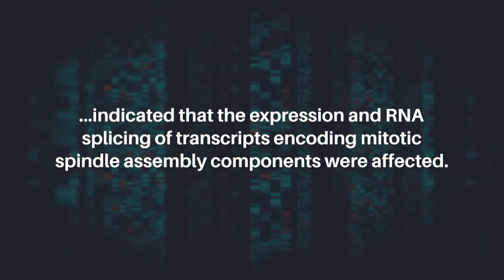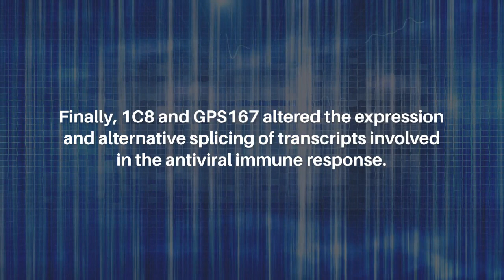Anticancer Potential of CLK Kinase Inhibitors 1C8 and GPS167 | Oncotarget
Oncotarget published this research paper on May 16, 2024 in Volume 15, entitled, “The anticancer potential of the CLK kinases inhibitors 1C8 and GPS167 revealed by their impact on the epithelial-mesenchymal transition and the antiviral immune response" by researchers from the Department of Microbiology and Infectious Diseases, Faculty of Medicine and Health Sciences, Université de Sherbrooke, Sherbrooke, QC, Canada; International Center for Infectiology Research (CIRI), INSERM U1111, CNRS UMR5308, Université de Lyon (UCBL1), Lyon, France; Institut de recherches cliniques de Montréal, Montréal, QC, Canada; Department of Pharmacology, Faculty of Medicine and Health Sciences, Université de Sherbrooke and Institut de Pharmacologie, Sherbrooke, QC, Canada; Institute for Research in Immunology and Cancer, Université de Montréal, Montréal, QC, Canada; Faculty of Pharmaceutical Sciences, University of British Columbia, Vancouver, BC, Canada. @USherbrookeTV

Abstract

The diheteroarylamide-based compound 1C8 and the aminothiazole carboxamide-related compound GPS167 inhibit the CLK kinases, and affect the proliferation of a broad range of cancer cell lines. A chemogenomic screen previously performed with GPS167 revealed that the depletion of components associated with mitotic spindle assembly altered sensitivity to GPS167. Here, a similar screen performed with 1C8 also established the impact of components involved in mitotic spindle assembly. Accordingly, transcriptome analyses of cells treated with 1C8 and GPS167 indicated that the expression and RNA splicing of transcripts encoding mitotic spindle assembly components were affected. The functional relevance of the microtubule connection was confirmed by showing that subtoxic concentrations of drugs affecting mitotic spindle assembly increased sensitivity to GPS167. 1C8 and GPS167 impacted the expression and splicing of transcripts in pathways relevant to tumor progression, including MYC targets and the epithelial mesenchymal transition (EMT). Finally, 1C8 and GPS167 altered the expression and alternative splicing of transcripts involved in the antiviral immune response. Consistent with this observation, depleting the double-stranded RNA sensor DHX33 suppressed GPS167-mediated cytotoxicity on HCT116 cells. Our study uncovered molecular mechanisms through which 1C8 and GPS167 affect cancer cell proliferation as well as processes critical for metastasis.

Keywords - cancer, CLK kinases inhibitors, EMT, antiviral immune response, microtubules, metastasis

About Oncotarget